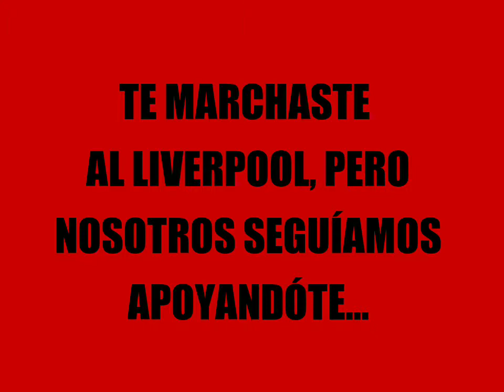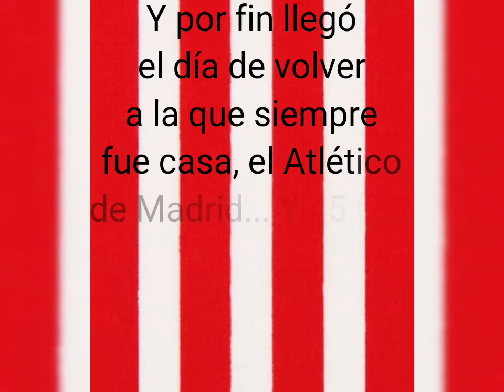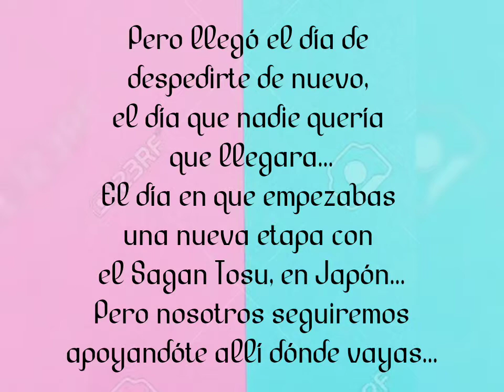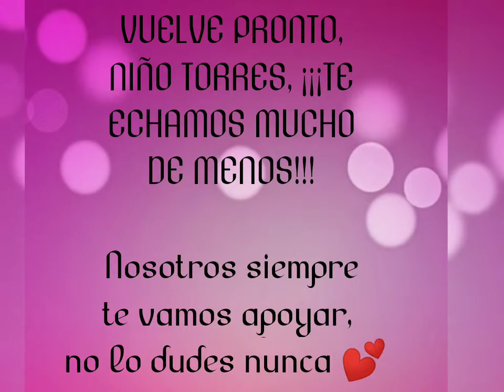FERNANDO TORRES: Un niño de leyenda